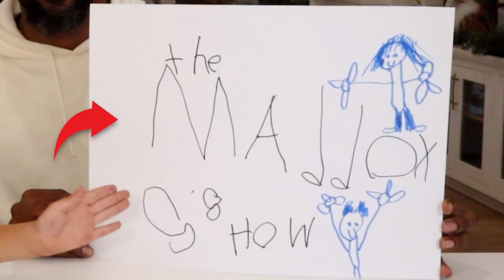GUESS THAT SNACK! *Blindfolded* w. tWitch and Maddox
Welcome to the MADDOX SHOW!! Today we're guessing which of Maddox's favorite and least favorite snacks are in front of us while being BLINDFOLDED on the first ever GUESS THAT SNACK!

With Love and Kindness,
The Boss Fam

Together with our 3 children, Weslie, Maddox and Zaia, our videos include Boss Family dance workouts, vlogs, comedy, cooking, challenges, and fun family moments!

Stephen has appeared in "Magic Mike", "Ghostbusters", runner up on "So You Think You Can Dance", but is most well-known for co-hosting "The Ellen Degeneres Show". Allison has appeared on "So You Think You Can Dance", “Dancing with the Stars", and "Design Star: Next Gen".

00:00 - Teaser
00:08 - Welcome to the Maddox Show!
01:06 - Round 1
01:47 - Round 2
02:15 - Round 3
03:06 - Round 4
03:24 - Round 5
03:51 - Round 6
04:23 - Round 7
05:01 - Round 8
05:33 - Round 9
06:50 - Round 10
07:11 - See You Next Time!